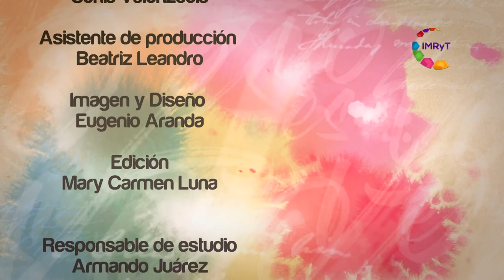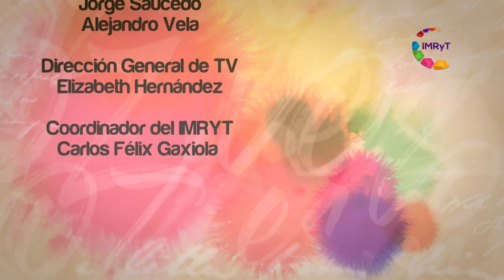Historia LGBTTI Voz es Diversidad Sexual